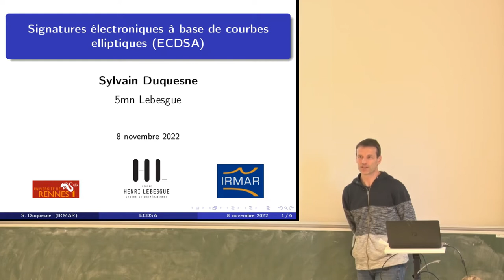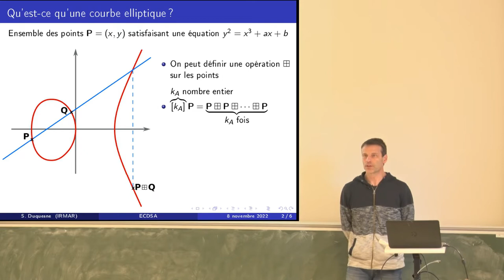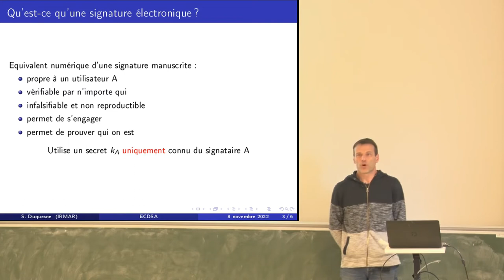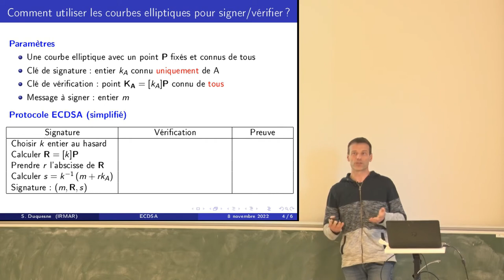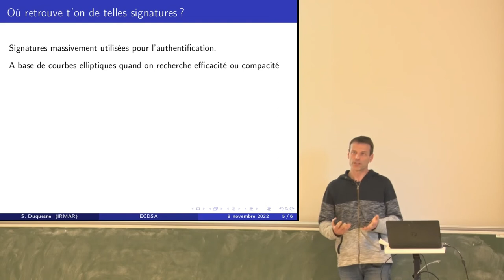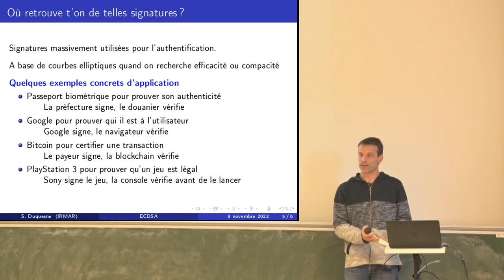Sylvain Duquesne - Signatures électroniques à base de courbes elliptiques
Nous introduirons les courbes elliptiques et leur utilisation pour la signature électronique.
Nous donnerons quelques exemples d'utilisation concrète et expliquerons sur l'exemple de la Playstation 3 comment une mauvaise mise en œuvre peut conduire à une défaillance complète de la sécurité espérée.